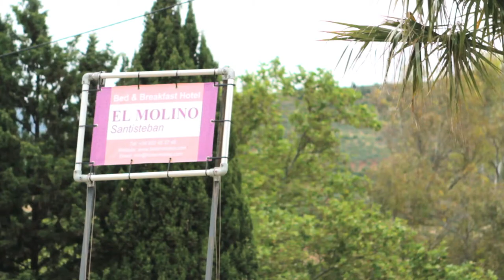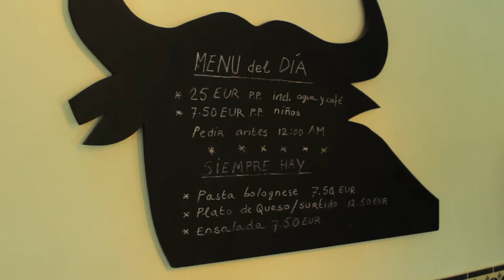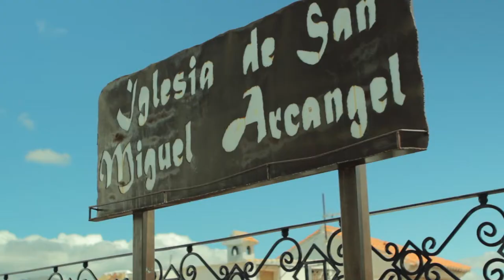El Molino Santisteban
This is the longer version of the corporate video of El Molino Santisteban I made.
The short version will appear soon on my YouTube channel and will also be shown on the site of the Rural Hotel B&B El Molino Santisteban
I want to thank everyone who helped during the production of this video.